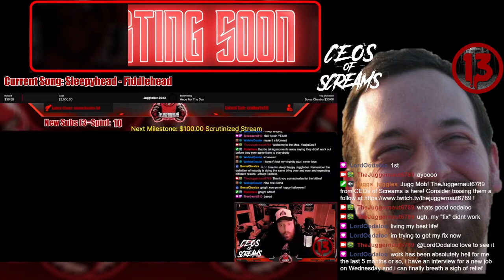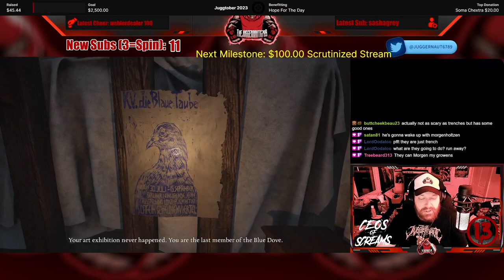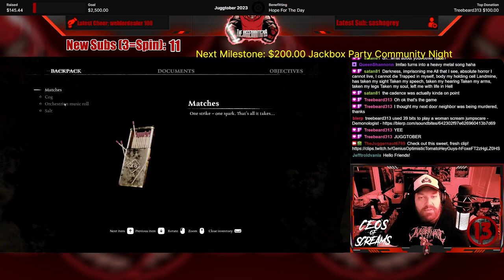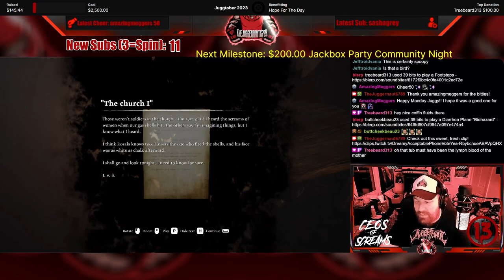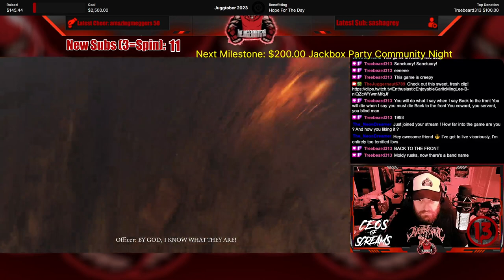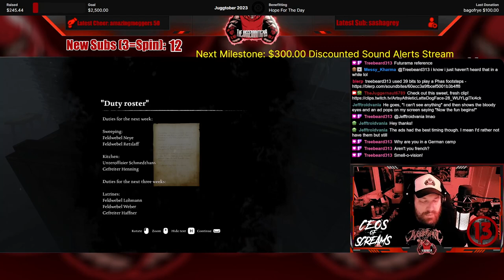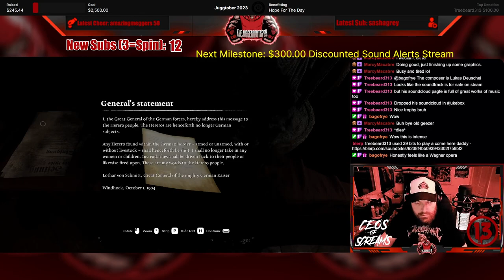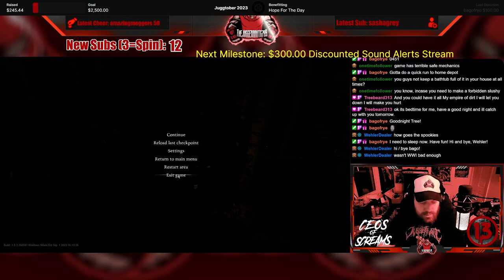Full Stream - October 2, 2023 - (Ad Infinitum)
Recording from October 2, 2023 over on Twitch. Jugg plays TheCallistoProtocol! Juggtober 2023 - Episode #1!

Intro/Clips - 00:00
Just Chatting - 10:34
Wheel Spin (Hotsauce!) - 21:50
Wheel Spin (Ghost Pepper Candy!) - 26:08
Ad Infinitum - 31:47
Wheel Spin (Hotsauce!) - 02:11:27
Ad Infinitum - 02:24:44
Outro/Raid - 03:42:04